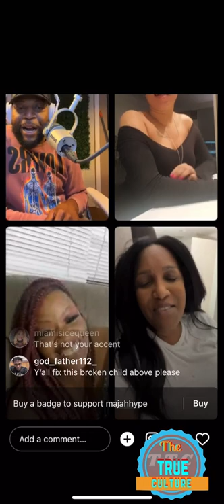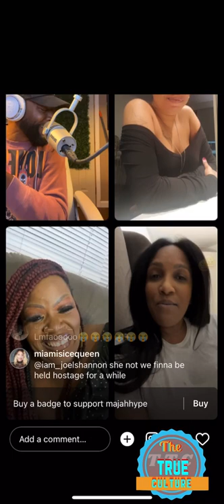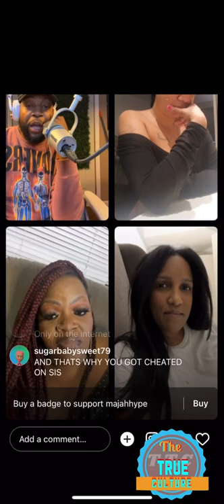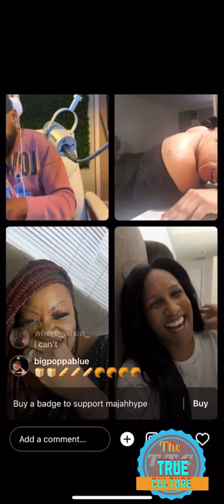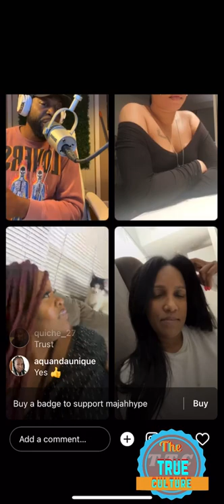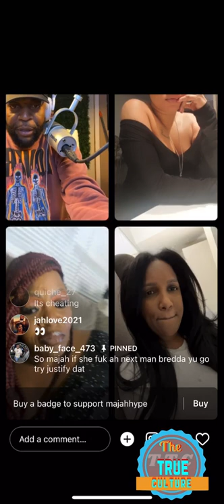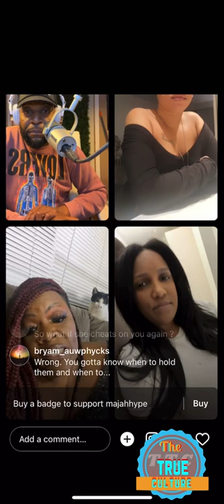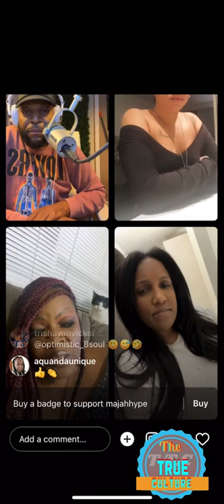Majah Hype on is instagram live talking with fans on life and relationships situation and more